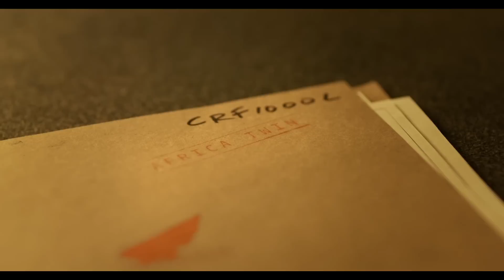True Adventure - Episode 5 / Le Test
Pour tester les prototypes Honda, les pilotes d'essais doivent rester hors de vue, bien loin des objectifs...

Leur mission : veiller à ce que chaque moto soit digne de suivre la trace des légendes.